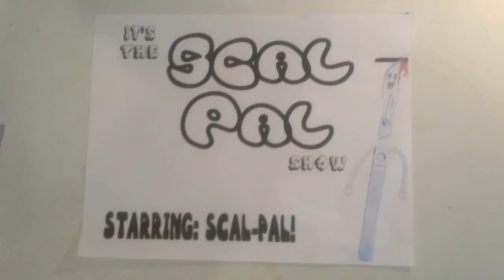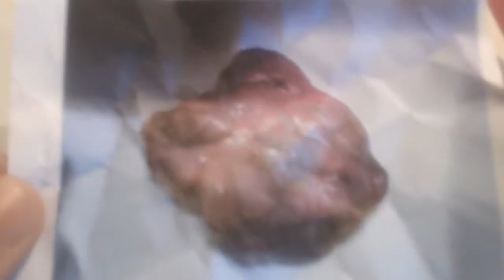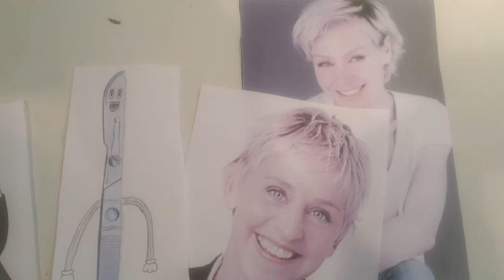The Scal-Pal Show! Episode 2: Tabloid Tumor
What sort of evil has Doomer the Tumor cooked up, now!?

Long live Ellen&Portia

--- Brad Roelandt, Dustin Hamlin & Jeremy Medina ---